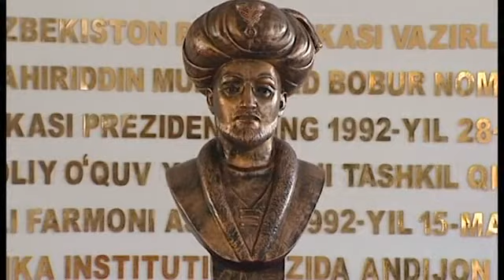Заҳириддин Муҳаммад Бобур таваллудига бағишланган ролик